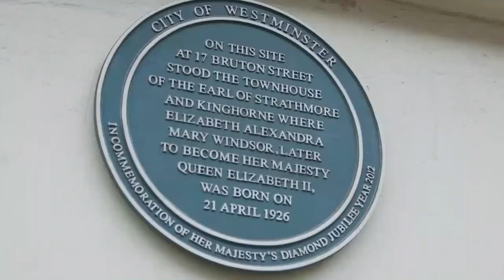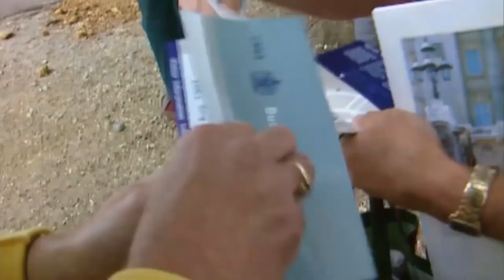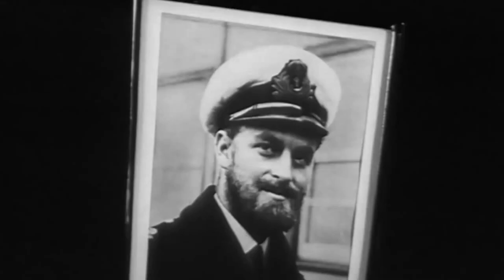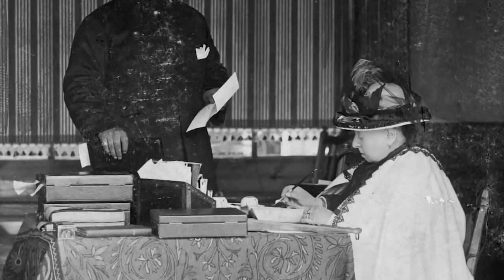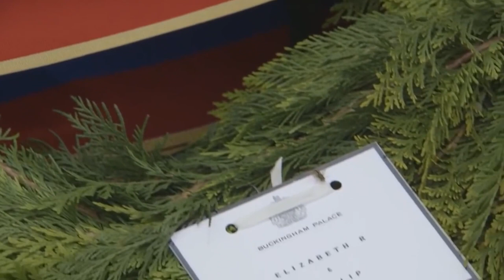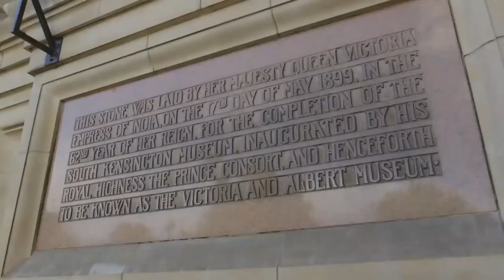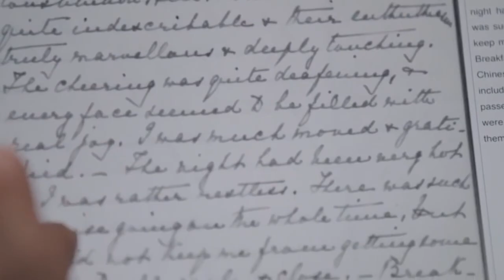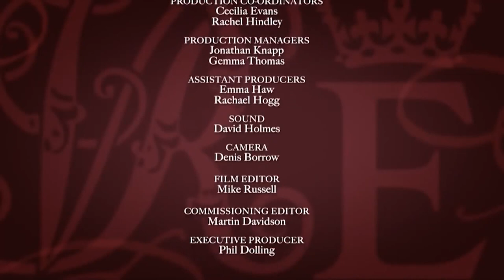Elizabeth And Victoria - The Queen's Longest Reign - British Documentary